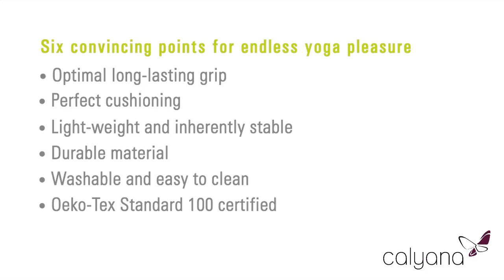CALYANA Prime - Yoga Matte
Die CALYANA Prime Yoga Matte ist mit einer Länge von 185 cm und einer Breite von 66 cm die ideale Begleiterin für Yoga-Anforderungen aller Art. Mit ihren grosszügigen Abmessungen von 185 x 66 cm und einer Dicke von ca. 4,5 mm bietet die CALYANA Prime Yoga Matte eine grosse Trainingsfläche mit sehr guter Dämpfung und Komfort.